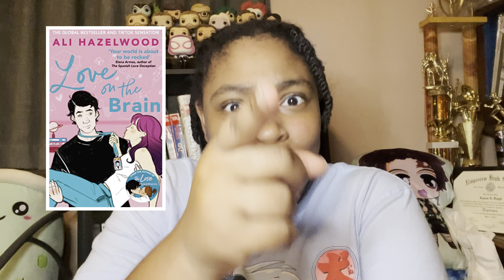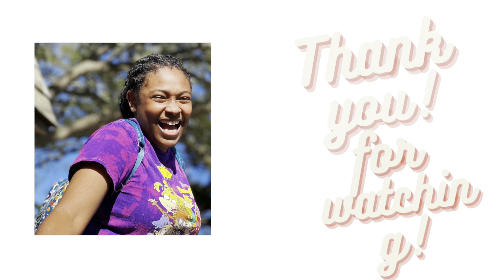WHAT I READ IN DECEMBER 2022!!! PLUS MY 2023 GOALS!!!!!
Editing it along with finding the time in my busy life i hope you enjoy!

Quote of the day: God will put you in positions you didnt even apply for.

A court of thorn and roses
love on the brain
A court of shadows